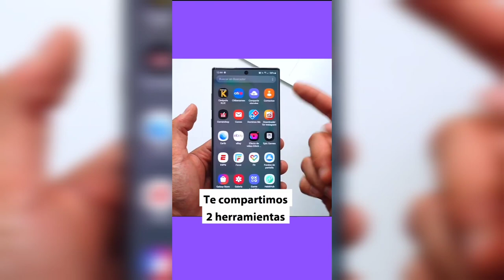2 herramientas para identificar videos sacados de contexto sobre la COVID-19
No toda la información que nos comparten está verificada, y los videos no son una excepción. Por ello, te brindamos dos herramientas para poder identificar videos que han sido duplicados, alterados, son antiguos o están sacados de contexto.

✅ InVID (In Video Veritas), es una extensión para el navegador de Chrome. Esta herramienta permite colocar un enlace o archivo de video. Desde el navegador o motor de búsqueda inversa podrás realizar una revisión, mediante la exploración de las imágenes en miniatura que brindará esta herramienta, es muy útil para usarlo en reportes o investigaciones.

✅ YouTube Data Viewer, es un sitio web de Amnistía Internacional, esta herramienta permite conocer la fecha en que fue publicado el video o compartido en YouTube. Mediante la extracción de imágenes o fotogramas se podría complementar la búsqueda inversa para identificar si hay otras versiones del video disponibles en otras plataformas.

No te dejes engañar sobre la COVID-19, si aprendes a informarte sobre la COVID-19, tomarás mejores decisiones de salud para ti y tu familia.